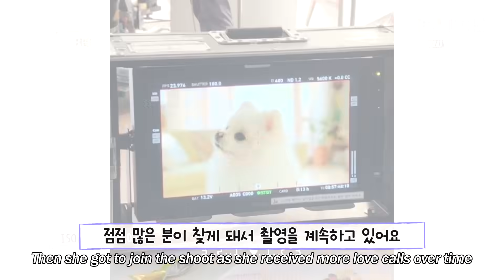분명 강아지 촬영하러 갔는데 인형밖에 없는 상황ㅣWe Were Supposed To Film A Dog, But A Doll Greeted Us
보호자와 dog댄스 개인기부터
모델 포스까지 뿜뿜하는 포메라니안
니가 이렇게 귀여우면 내가 너한테 반하리♡

애니멀봐와 한배타고⛵